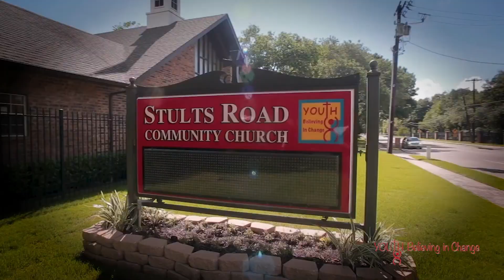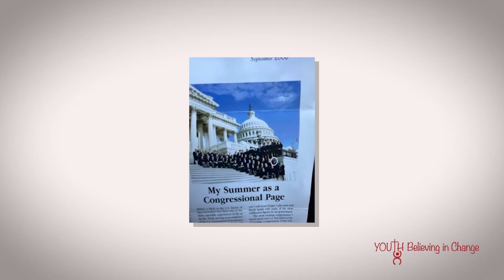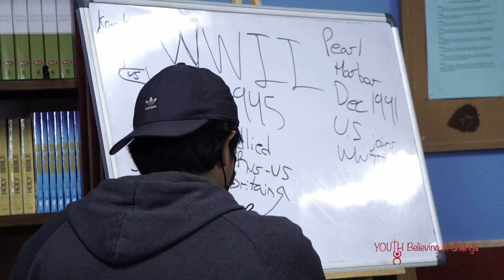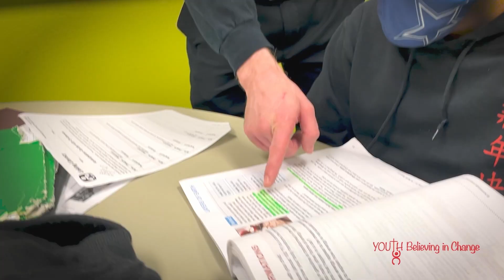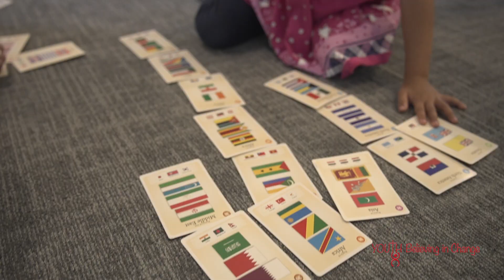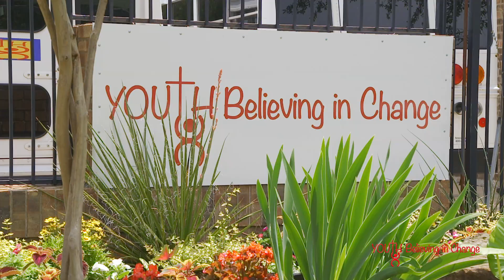YBC 1995 Eternity Video